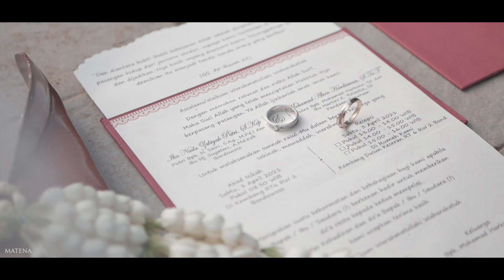my wedding day | Puput and Alvin 3 April 2021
Videografer                : @matenacinema
Fotograver                  : @matenaproject
MUA                            : @yulia_salon_bridal
Dekorasi                     : @graha_yulia